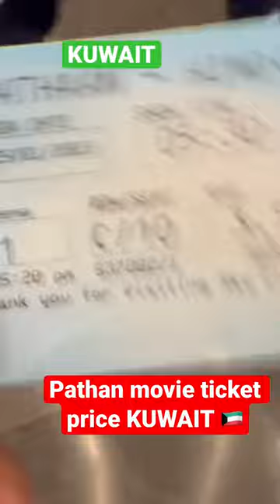Pathan movie ticket 🎟 KUWAIT